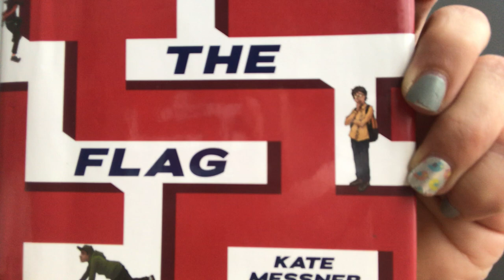Chapter 1 Capture the Flag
Chapter 1 Capture the Flag with Mrs. L